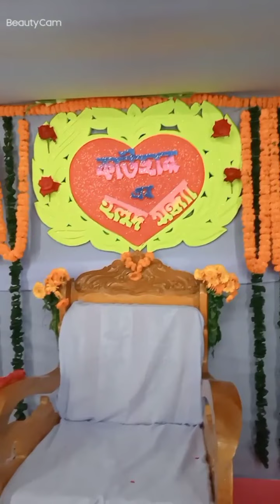ছেলের বাড়িতে গায়ে হলুদের অনুষ্ঠান সবাই ছেলের জন্য দোয়া করবেন